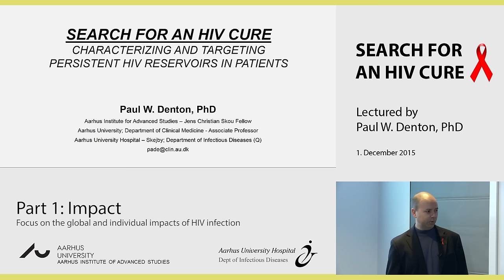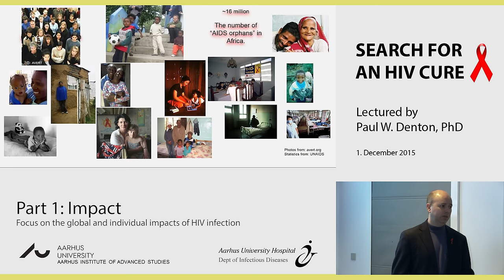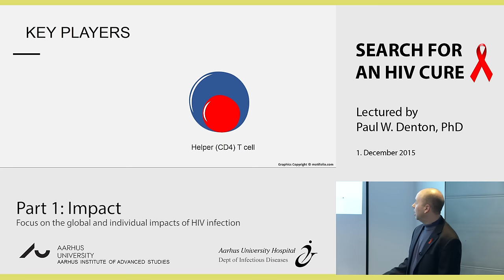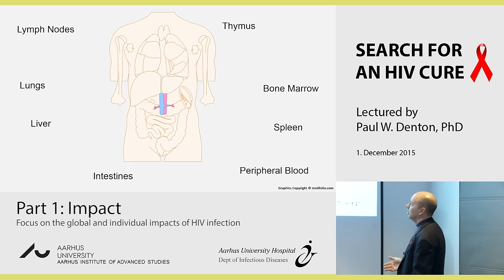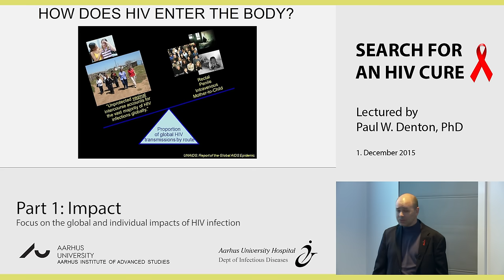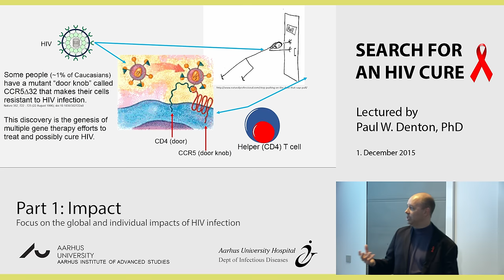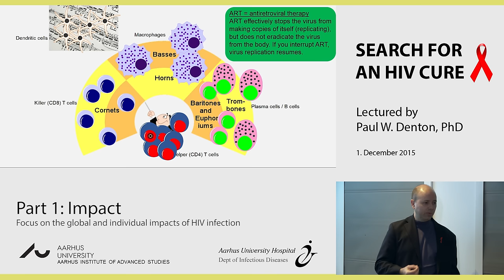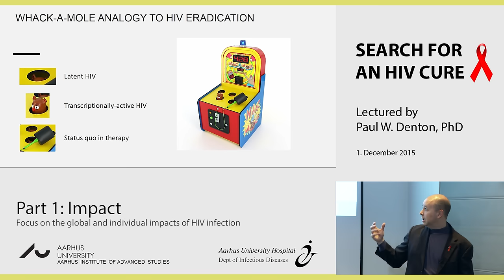Search for an HIV Cure (Part 1 - Impact)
Paul W. Denton is lecturing on Aarhus University Hospital (Department of Infectious Decease) and Aarhus Institute of Advanced Studies in relation to World AIDS day December 1, 2015.
The subject in part 1 is focusing on the global and individual impacts of HIV infection.